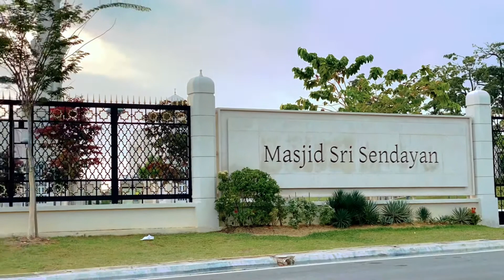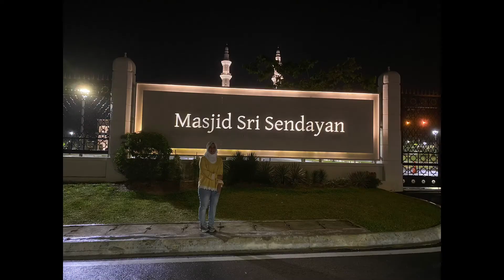Dji drone mavic mini 2 cinematography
Masjid sri sendayan drone view